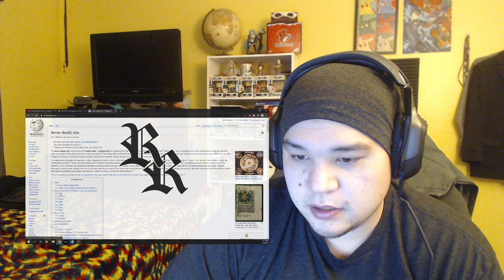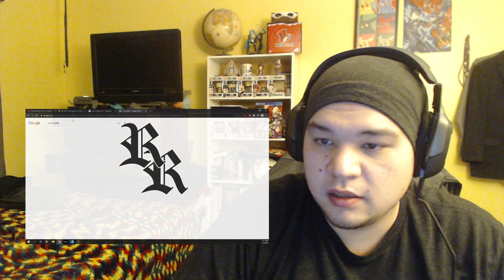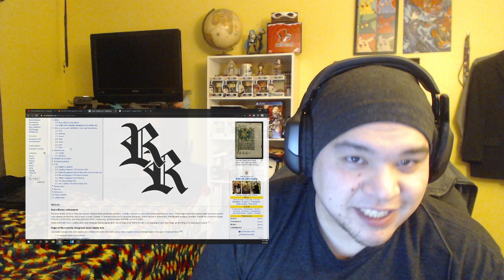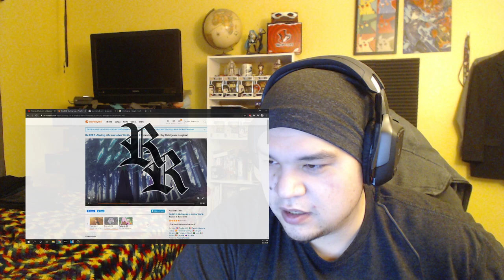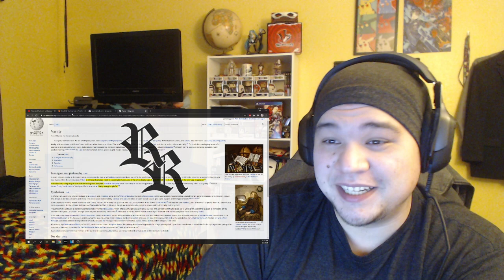Re:Zero kara Hajimeru Isekai Seikatsu Season 2 Episode 43 Reaction! What is Even Going On?!